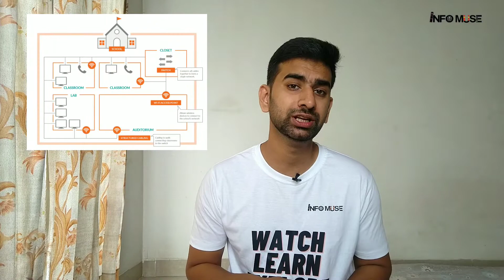INTERNET EXPLAINED💻📶📡| What is internet? | NFT | Uses of internet.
Welcome to Info Muse,

◾ Internet has become a crucial part of our lives but most of us are still unable to understand it and even if we do then there are many misconceptions about it.

◾In this video we are trying to explain the gist of internet, what are its uses and what are it's wonderful creations like NFTs.

◾Different Networking Devices:

1. Modem: modem is a box that connects your home network to the wider Internet.

2. Router: A router is a box that lets all of your wired and wireless devices use that Internet connection at once and also allows them to talk to one another without having to do so over the Internet.

3. Hub: A hub is a physical layer networking device which is used to connect multiple devices in a network.

4. Bridge: In terms of networking, a bridge network is a Link Layer device which forwards traffic between network segments.

5. Switch: A switch is a device in a computer network that connects other devices together. Switches manage the flow of data across a network by transmitting a received network packet only to the one or more devices for which the packet is intended.

6. Gateway: The gateway converts information, data or other communications from one protocol or format to another. An Internet gateway can transfer communications between an enterprise network and the Internet.

7. Network Interface Card: A network interface card (NIC) is a hardware component, typically a circuit board or chip, which is installed on a computer so that it can connect to a network.
The watermark, channel name and information provided through self efforts maybe subject to copyright. The channel appreciates all those sources for their contribution.